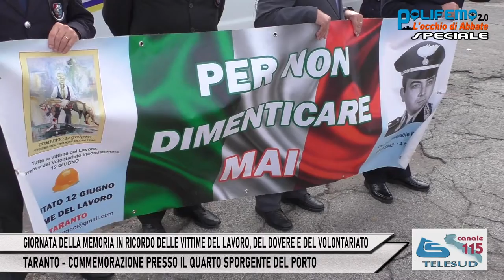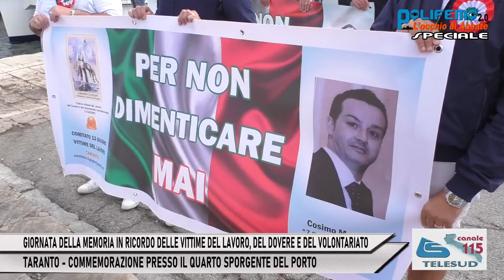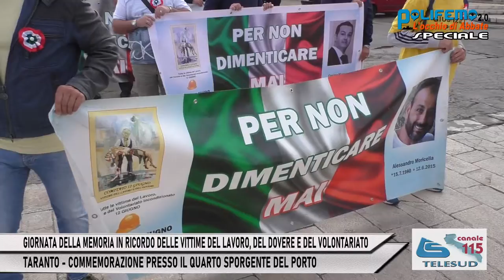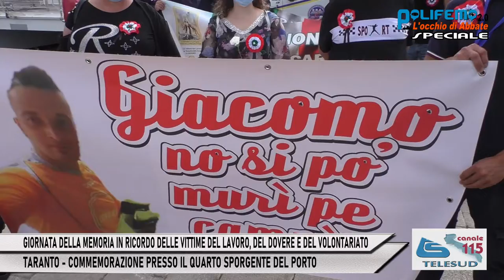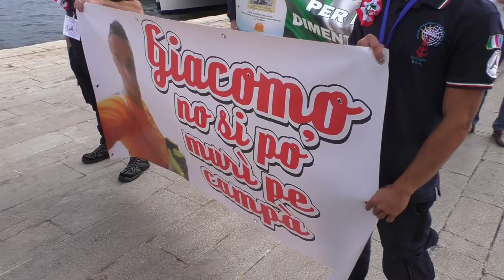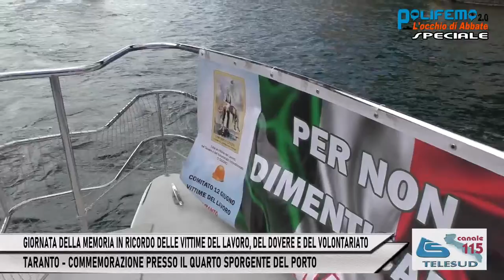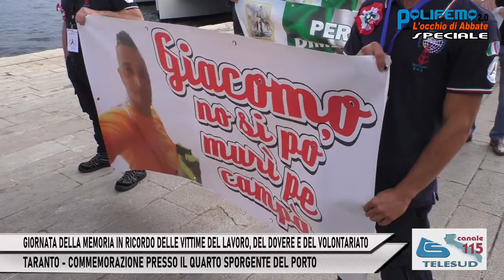TARANTO, 29/9/2020: GIORNATA IN RICORDO DELLE VITTIME DEL LAVORO, DEL DOVERE E DEL VOLONTARIATO